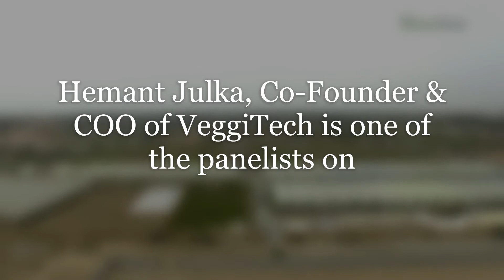Highlights - Future Technologies for Agriculture 4 0 and the Role of Governments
View highlights of the Webinar with Founder and COO at VeggiTech Hemant Julka on this panel discussion.

Thank you Invest in Sharjah for having Co-Founder and COO of VeggiTech Hemant Julka on this panel discussion. We shared how at Veggitech we use technology to increment the Agriculture related GDP while providing farm fresh produce sustainably and in an environmentally friendly method to us all in Sharjah and in the UAE. They will be talking about Modern Farming Technologies, various opportunities in the Agtech in Sharjah and how the government is supporting the investors.

Panelists
Dr.Ghanem Al Hajri – Themar Al Emarat
Dr. Mohamed Al Mechraoul – Dinar Standard
Hemant Julka – VeggiTech
Mohamed Al Musharrkh – Sharjah FDI Office